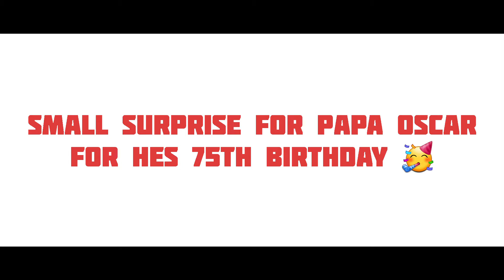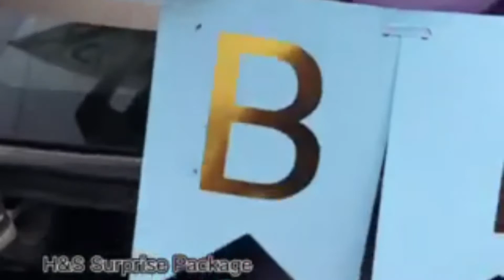LETCHON PRANK bakit xa daw mag bbayad na bday nya silipin natin guys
Celebrating 75th birthday of our Papa Osacar and small surprise for him😘🎂🎂🎂🎊💐🎉